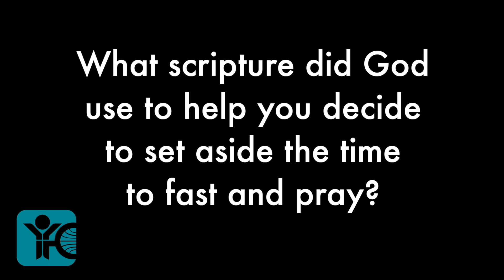March ePray Saturate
Hear from Neil O'Boyle, National Director in Britain, about their nationwide 40 days of prayer and fasting.